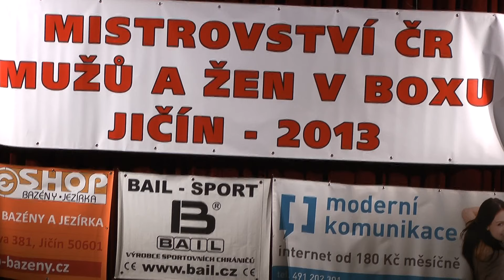finále MCR boxu 8 12 2013 Jicin VYHLASENI ženy 57kg